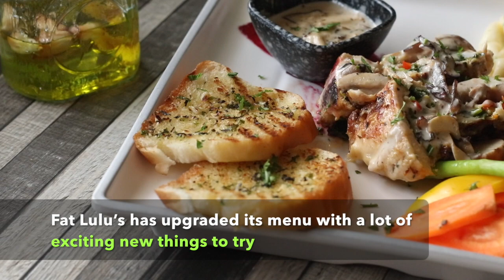Bigger & Better: ‘Fat Lulu's’ Has A New Outlet In C-Scheme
Complete with wooden finish and yellow lighting, this Fat Lulu's has a contemporary feel to the new restaurant.

You will be welcomed by the brewing smell of cheese, sauce and warm dough.

Address: GF-01, A-5, Suryavanshi Pearl , Sardar Patel Marg, C-Scheme